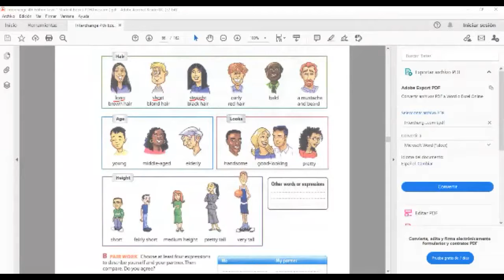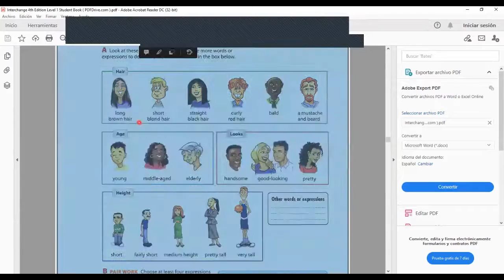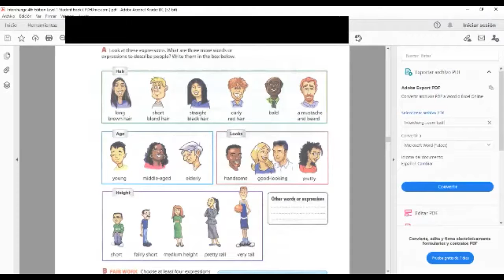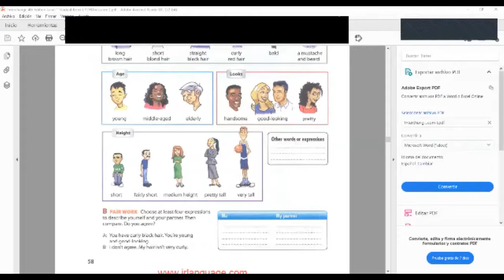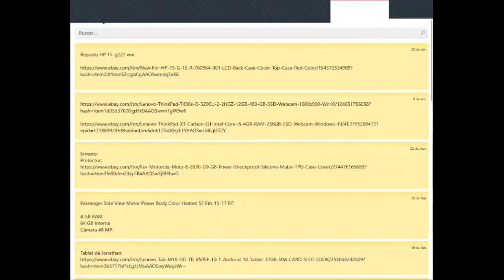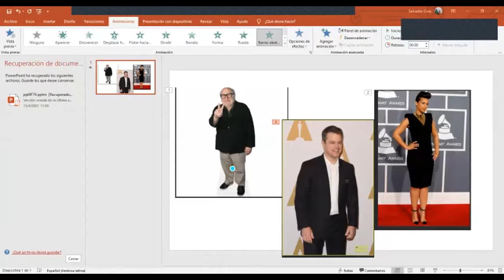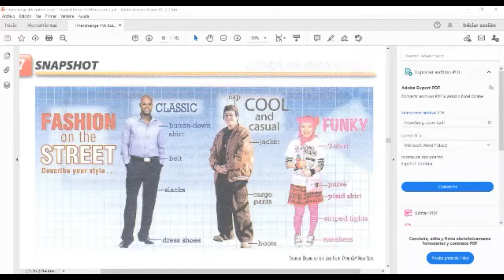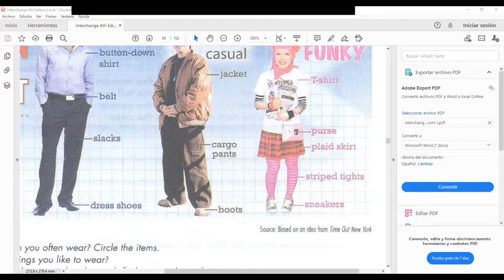Ingles Corporativo-Appearance- Video conferencia #13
In this session participants will learn vocabulary for describing people.

En esta clase aprenderán vocabulario para describir personas.